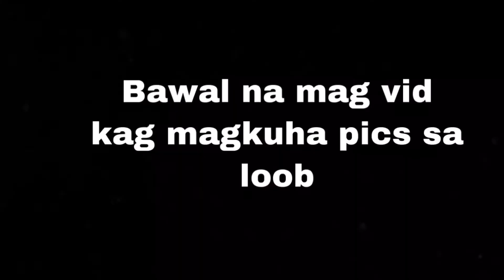My first covid19 vaccine shot | Moderna Vaccine Shot| Pinoy Nurse in Germany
Last June 16, 2021 I had my first covid 19 vaccine which is Moderna Vaccine shot.